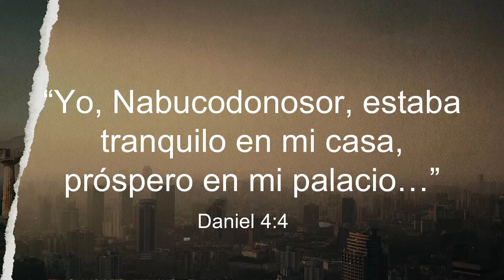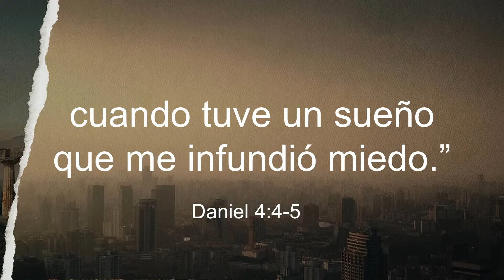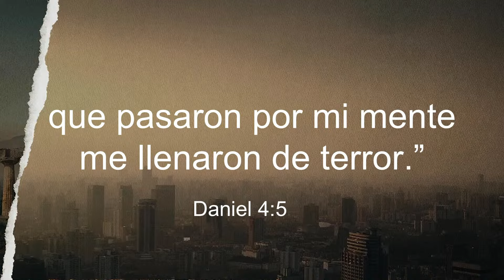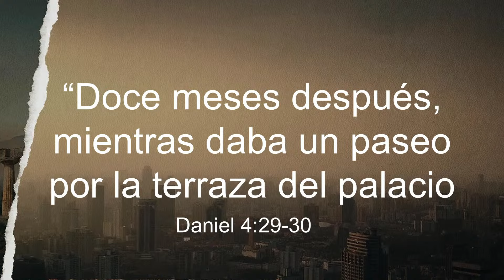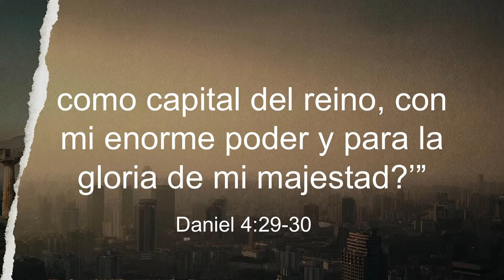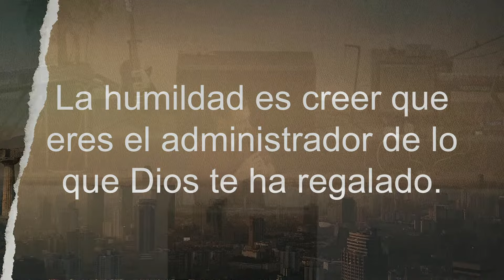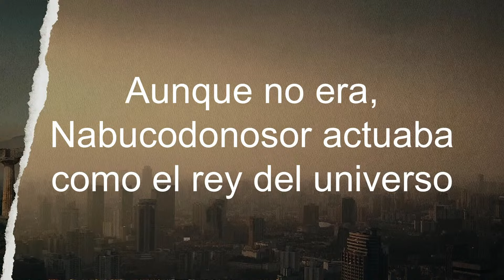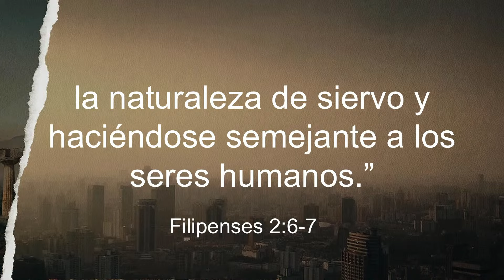DANIEL 4 - Problemas Para Dormir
¿Por qué el rey Nabucodonosor no podía dormir bien? Una palabra, una razón, y es la misma palabra, la misma razón de porque tú también pasas noches en que no puedes dormir… • Lugar Seguro • David Speed